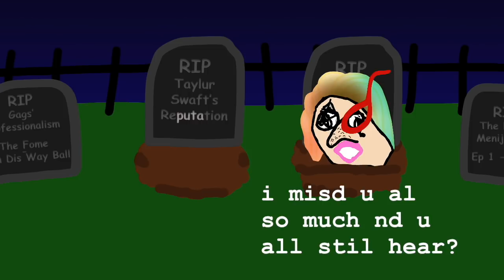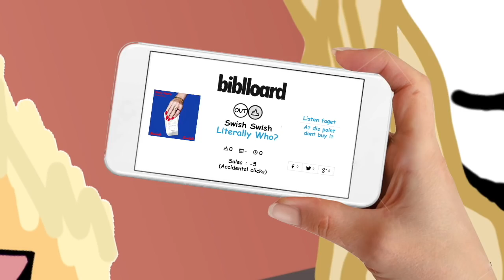The Ladey Gags Show - Episode 22 : Fibromyalgia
As Kety gets her ARTPOP era, your favorite flops get a one way trip to the hospital with the rePUTAtion airline.

Created by Kacper and Pierrick. We are not associated with the original Nekci Menij Show.

If your material is used in the video contact our Facebook fanpage and we will credit you in the description.

We are making such material available in an effort to advance understanding of environmental, political, human rights, economic, democracy, scientific, and social justice issues, etc. We believe this constitutes a 'fair use' of any such copyrighted material as provided for in section 107 of the US Copyright Law. In accordance with Title 17 U.S.C. Section 107, the material on this site is distributed without profit to those who have expressed a prior interest in receiving the included information for entertainment purposes.